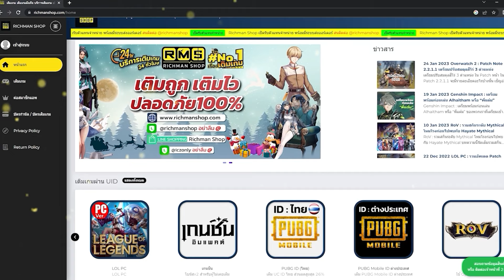AceForce 2 เกมมือถือFPS คู่แข่งวาโลแรนต์ภาพสวยสุดมันส์เปิดให้เล่นแล้ว!